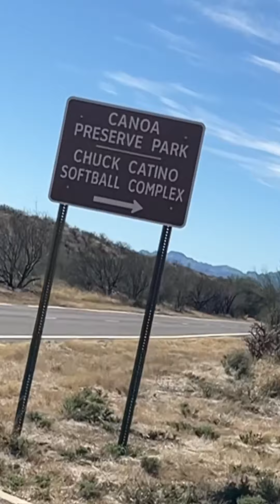Getting Ready for Senior Softball HD 1080p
BAJA Senior Sporting Club in Green Valley, Southern Arizona has nearly 200 men and women from the ages of 55 all the way to 90 playing softball in three leagues during the winter months.